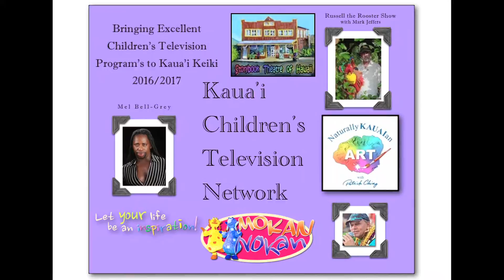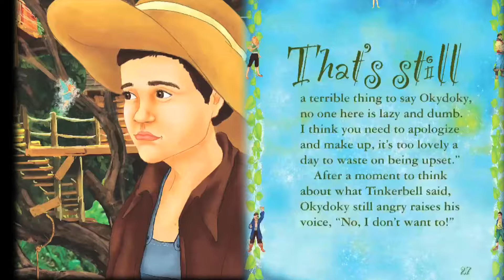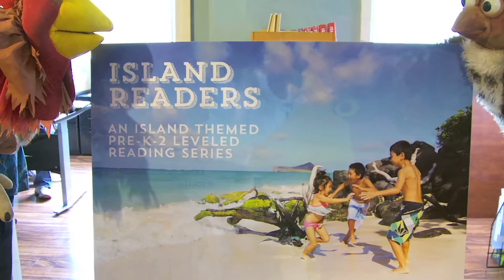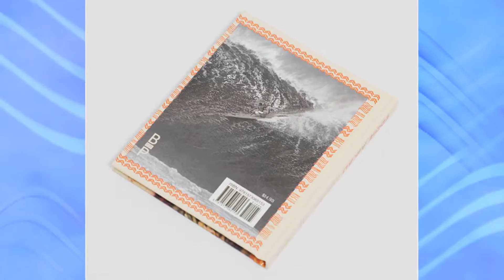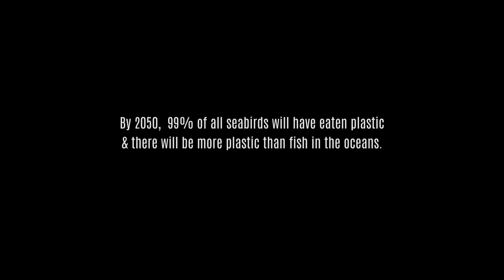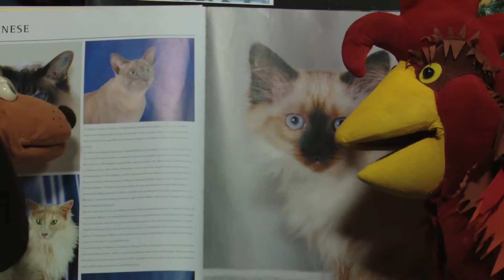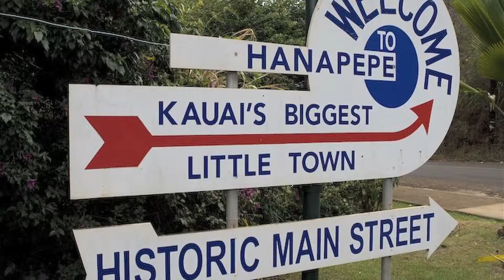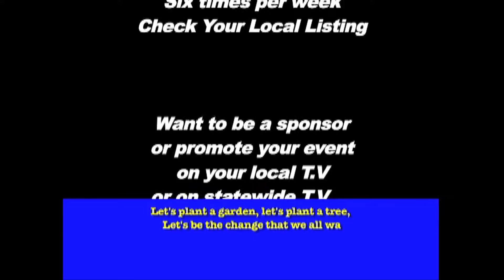Sequence RR 1 17 kctn 4